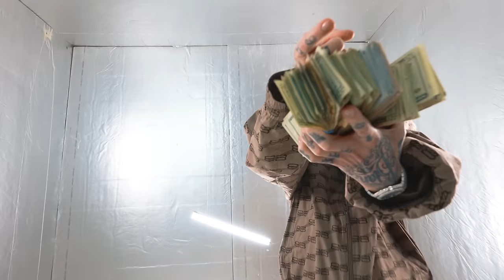Millyz ft. Vory - BMF (Official Video)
Directed by Dom Bruno (@shotbytanj)

Co Directed by Nick Sheehan (@sh0tbynick)
Creative Direction by Nic Violets (@nicviolets)

Produced by Wizz Dakota